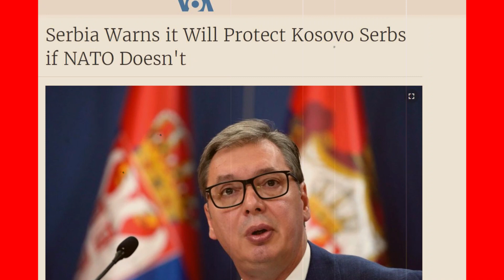24 Aug'22 International News Today | World News I Bangla News | BBC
24 Aug'22 International News Today | World News I Bangla News | BBC
আন্তর্জাতিক টিভি